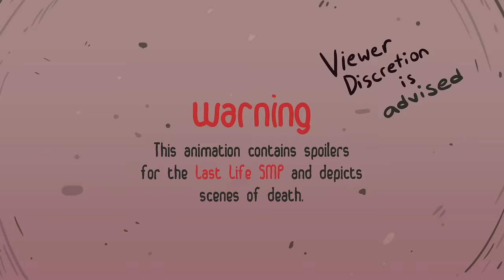Curses - Last Life Animation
UPDATE (AGAIN): 2 MIL!!! i'm so blown away!! thank you all for the ppl who come back to this video. i read every single comment i get and every time they make me so happy. i appreciate you guys so so much!

UPDATE: ONE MILLION VIEWS!! Thank you guys so so much, I deeply appreciate your support! Here's to many more!!

Here it is, my biggest project yet. This took me a few months, though I took a break in between to finish The Other Side. Hope you all enjoy it.

SONG: Curses by The Crane Wives
PROGRAMS USED: ToonBoom Harmony (Animation), Photoshop CS6 (Backgrounds)

The Last Life SMP is a Minecraft semi-hardcore series where every player is assigned a random amount of lives. Once you lose all your lives, you are permanently dead. During each session of Last Life, there is a chance you will be selected to have the Boogeyman's Curse. This means that you must kill another player before the session ends, or else there will be dire consequences.

this video can't be monetized due to the copyrighted music, so if you'd like to be generous and donate me a ko-fi, I'd really appreciate it! (+ you get a custom doodle request)